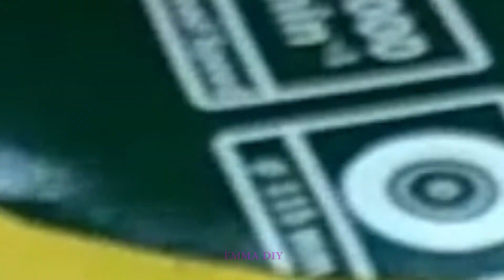20 IDEAS WITH PLASTIC BOTTLE | REUSE PLASTIC BOTTLE | EMMA DIY #18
20 MOST CREATIVE WAYS TO REUSE PLASTIC BOTTLES | REUSE PLASTIC BOTTLE | EMMA DIY #18

Yes we can say that Plastic Bottles are one of the most numerous waste products in the world. How to reuse plastic bottles to make amazing useful you will see in this video!

WATCH SOME MORE DIY AND CRAFTS VIDEOS...

FOLLOW ME IN THESE PLACES FOR NEW CRAFT VIDEOS